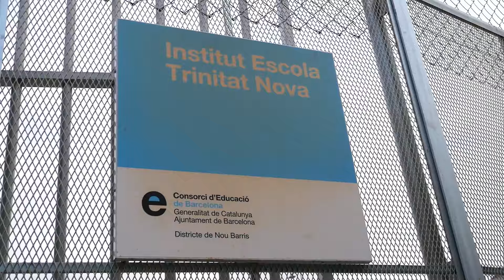La meva ciutat: una experiència de 5è amb l'alcalde Jaume Collboni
Els nens i nenes de 5è han pogut compartir una estona de preguntes i reflexions entorn el nostre barri i la nostra ciutat de Barcelona amb l'alcalde Jaume Collboni.